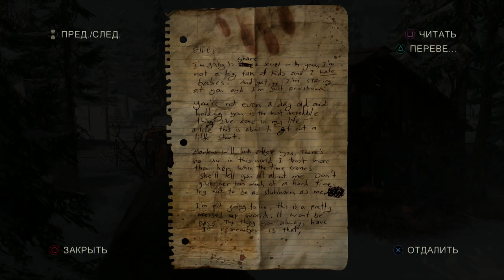The Last of Us полное прохождение без комментариев [PS4 PRO] Серия 9 - Доблесть Элли.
✔️ Часть 9: The Last of Us «Одни из нас»
✓ The Last of Us русская озвучка, без субтитров.

🎮 The Last of Us обновленная версия полное прохождение без комментариев.
🎥 The Last of Us Remastered без комментариев.

✓ Немного об игре The Last of Us:

The Last of Us это игра содержащая элементы выживания и действия, чтобы рассказать управляемую персонажем историю о населении, уничтоженном чумой. Города заброшены, а оставшиеся в живых убивают друг друга ради еды, оружия и всего, что могут найти. Джоэл, отец у которого в начале эпидемии умерла дочь на руках и Элли, девушка-подросток, которая храбрее и мудрее своих лет, должны быть вместе, чтобы пережить свое опасное путешествие.

🎥 Рекомендации перед просмотром видео:
Рекомендуемое качество просмотра 1080p60fps. Так же видео доступно в более высоком качестве 1440p60fps, поэтому если ваше устройство и скорость интернета позволяют включить данные разрешения, сделайте это в настройках видео You Tube для более качественного просмотра.